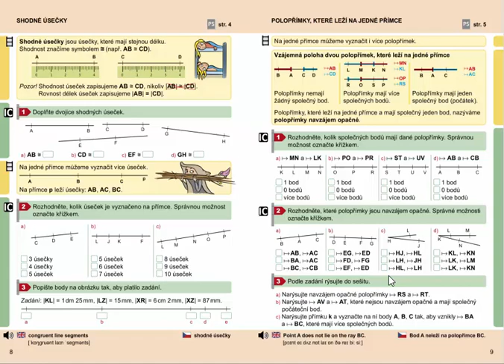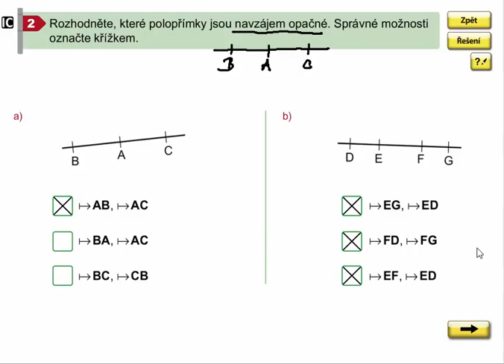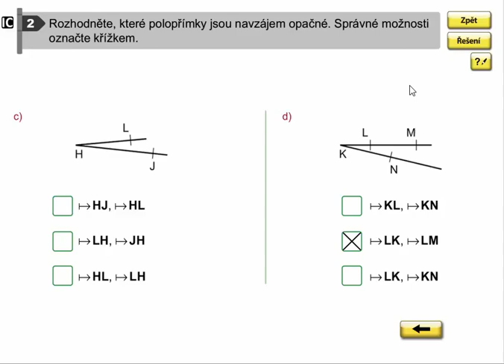Polopřímky navzájem opačné, Geometrie pro 4.ročník, str. 9, cv. 2